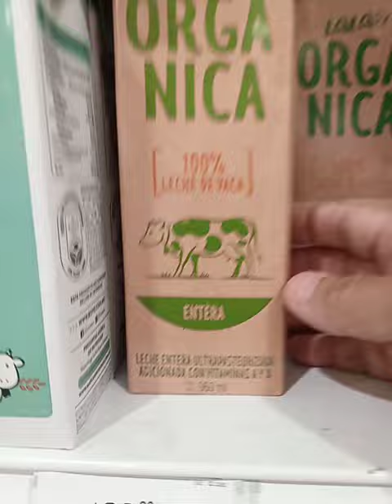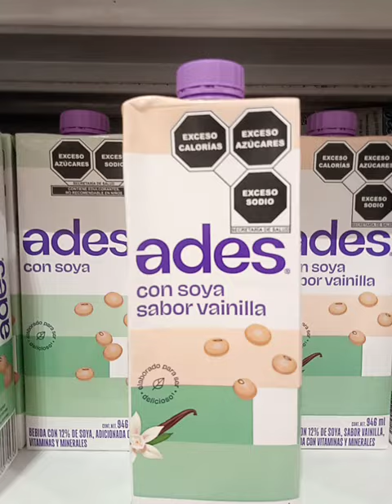Maitotuotteet on melko arvokkaita Meksikossa